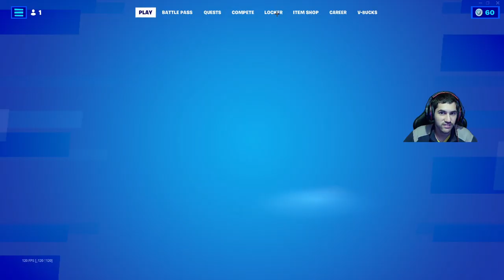Rox VS Ricochet Rox: Chi delle due è la migliore?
Eccoci qui insieme alle due Rox. Secondo voi, qual è la migliore tra Rox e Ricochet Rox? Fatemelo sapere nei commenti e con un Mi Piace.

Skin Utilizzate:
Game 1: Rox (Legendary, Level 1 Battle Pass C1 S9)
Game 2: Ricochet Rox (Epic, C3 S4, Item Shop, Bundle)

COMPONENTI PC:

Processore: Intel Core I5 12600KF

Dissipatore: Corsair H100I V2

Scheda madre: Gigabyte Z690 Gaming X

RAM: Corsair Vengeance LPX 32GB (4x8) DDR4-2666MHz

Archiviazione 1: TC Sunbow 128GB SSD

Archiviazione 2: Western Digital Caviar Blue 1TB HDD

Scheda video: Asus TUF Gaming NVIDIA GeForce RTX 3070TI

Case: Corsair 750D Airflow

Alimentatore: Corsair RM750x

Unità ottica: Masterizzatore CD/DVD/Blu-Ray

1° Monitor: AOC G2460PG 24" 1920x1080 180Hz G-Sync

2° Monitor: ASUS VG258QR 24.5" 1920x1080 165Hz G-Sync

Tastiera: Corsair K70

Volante: Thrustmaster T300RS

Pedaliera: Thrustmaster TLCM

Casse: Logitech Z333

Cuffie: KLIM Mantis

Microfono: Tonor TC30

Webcam: Nexigo N660P

Secondo Canale YouTube:
Commander Nvidia Clips

Canale Twitch:
CommanderNvidia

Facebook: Edoardo Colombo (Commander Nvidia)